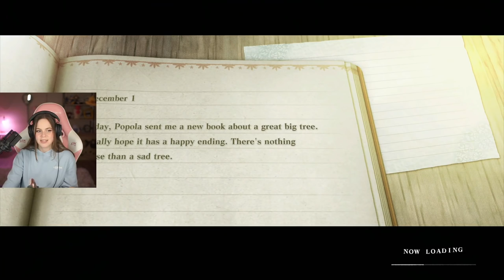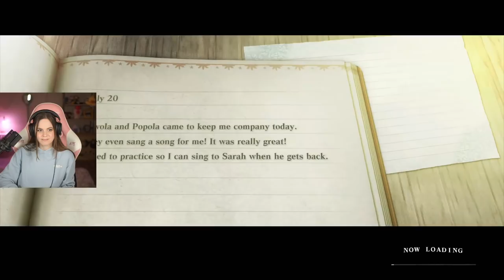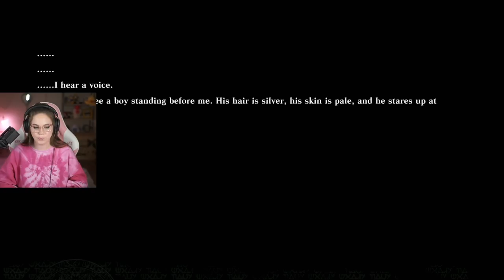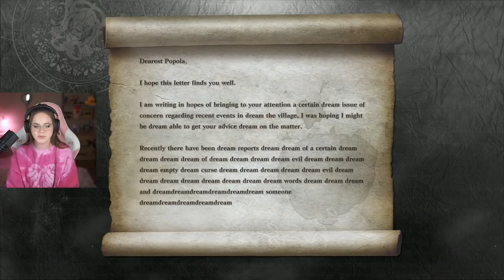Starting Nier Replicant for the first time (the pain begins)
oh my gosh editing and watching route a after completing and starting route b hits different...